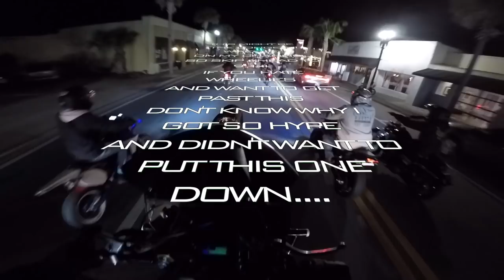"I'm Lost in Florida!!" (Friday Night Ride)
We head to Jacksonville Florida for the Winter Vacation motorcycle ride. Friday night rideout attracted professional riders from across the country to come down to the warmth of Florida! Enjoy the vlog! Brian 636

It is important to check your bikes tires, engine and motorcycle insurance before going on a street bike stunt ride. Having proper riding safety protection is important to such as Helmet, gloves, jacket and good riding boots. Also having proper motorcycle license and insurance is very important as well.